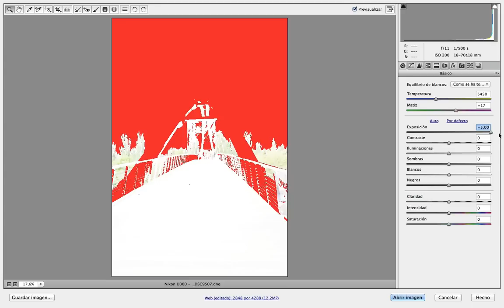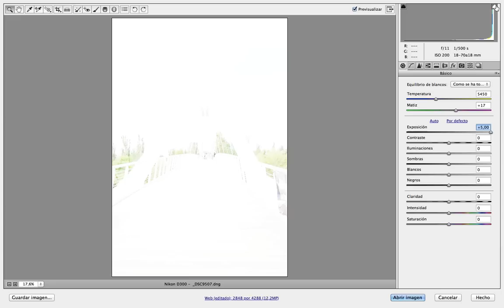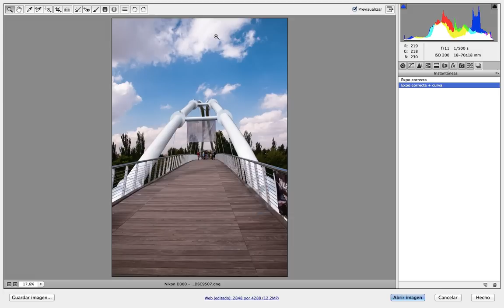La exposición correcta en Camera Raw de Photoshop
Utilizando Camera Raw vamos a ver cómo repartir la información del histograma para conseguir los mejores valores de exposición. Posteriormente veremos cómo aplicar una curva para conseguir el contraste deseado.